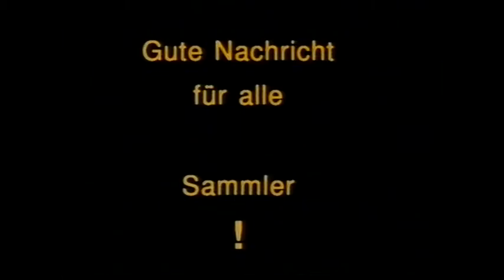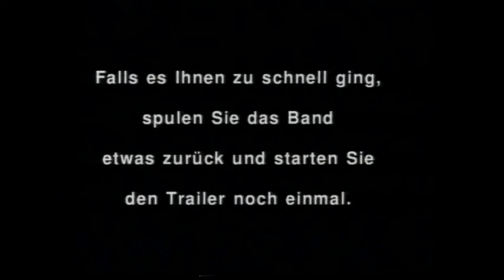Starlight Video - Telefonkarten Werbespot